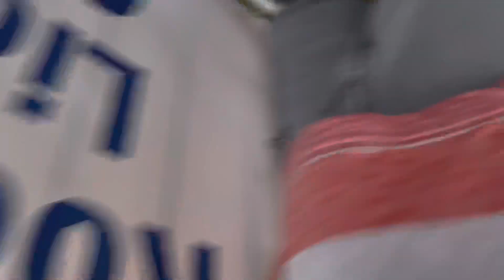Jordan Davis-Need To Not (live) 6-19-22 OSD Rockton, IL